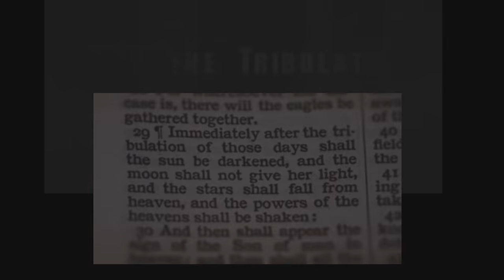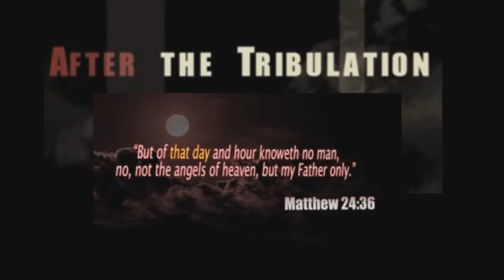The LIE of "After The Tribulation"!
This video proves conclusively that the word "tribulation" is never once used as a title for the coming time of Jacob's trouble.